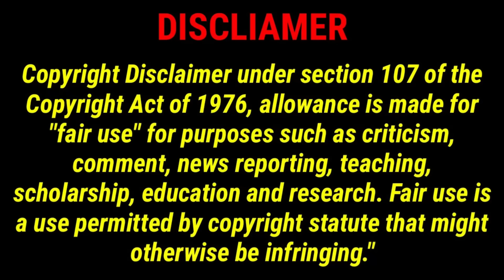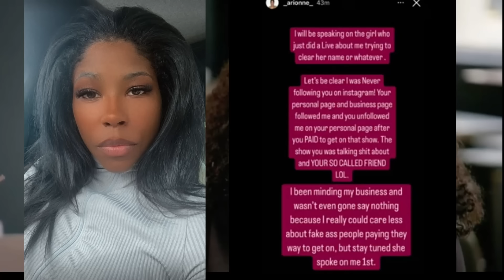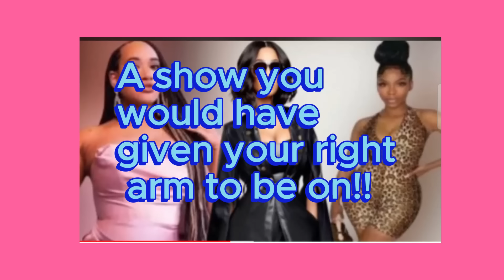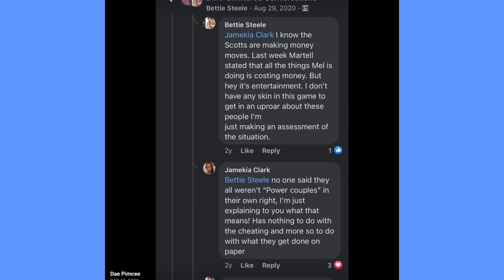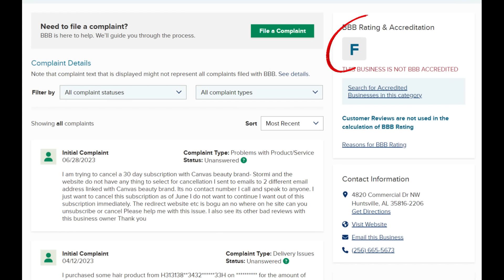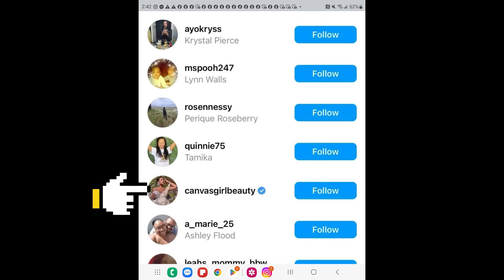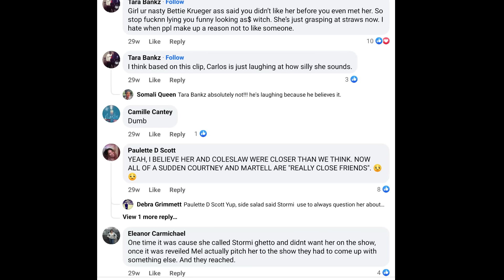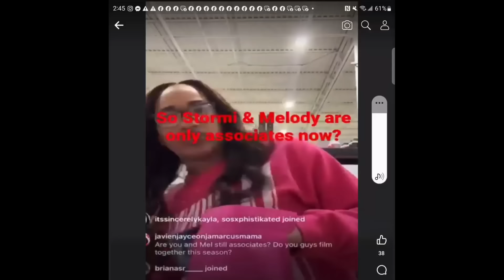LAMH: EXPOSED! Why Stormi Will Neva Be QUEEN BEE.